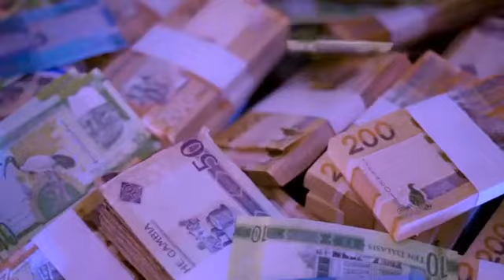St brikama boy Gambian's dream kodo bey kodo